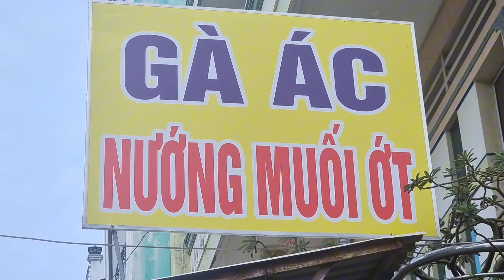Độc Quyền Gà Ác Nướng Muối Ớt ll Long Xuyên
Độc quyền gà ác nướng muối ớt rất thom ngon,
Địa chỉ: 2310 Trần Hưng Đạo, Phường Mỹ Thới TP Long Xuyên An Giang,
Dưới chân cầu cái Sao hướng từ Long Xuyên đi Cần Thơ,
Tý Vlog Miền Tây xin gửi lời cảm ơn tới tất cả  mọi người đã luôn theo dõi và ủng hộ.